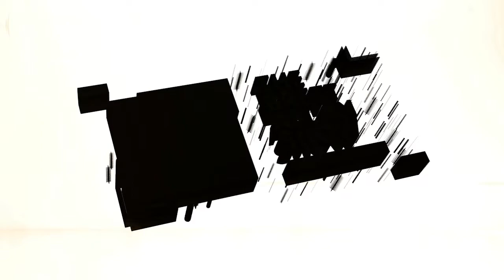Katie Findlay Talks "Walker Independence" "Gem and the Holograms" Career Choices and More!